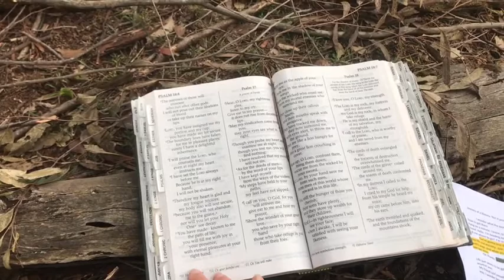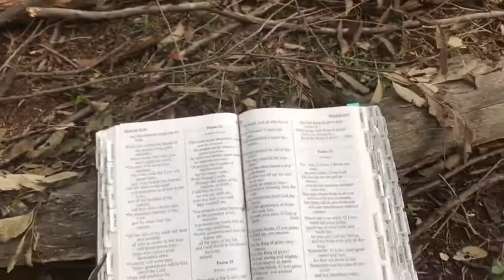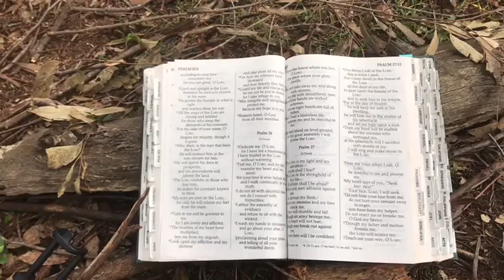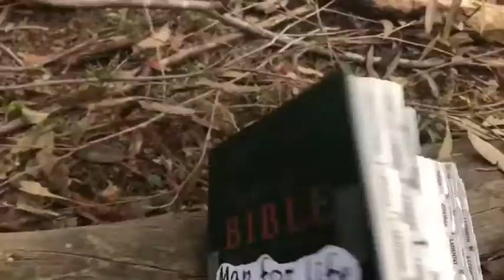Tuesday 16 June - Kuyper Community Devotions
Join us each weekday @ 9AM for Community Devotions.
Psalm 16:11 with Mrs Kirkby.